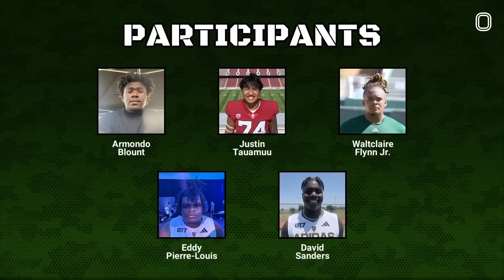BIGGEST LINEMAN IN THE WORLD COMPETE IN INSANE SKILLS CHALLENGE!!! 25 REPS OF 225?! 🤯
BIG MEN NEED LOVE TOO!! We got the top lineman in the NATION at the OT7 Championship battling in an INSANE Lineman Skills Competition! First we had to see who could bench the most, so we had them rep 225. Then it was time to test their verts. Then we had to see who had the best hands and finally a crazy relay race to prove who's on top. Make sure y'all tap in to see it all go down!